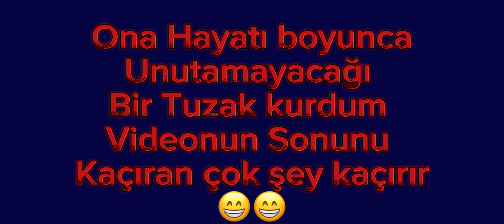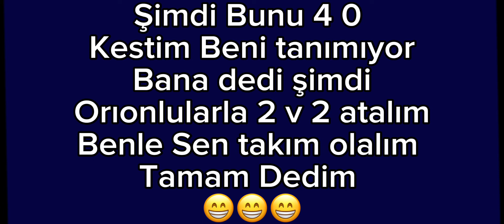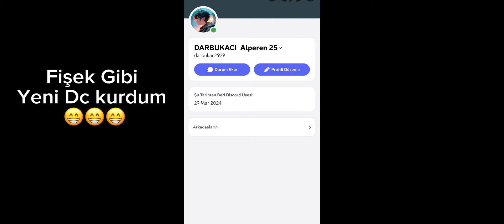Waruniverse UĞUR 1 vs 1 Livaneli Kod: TUZAK